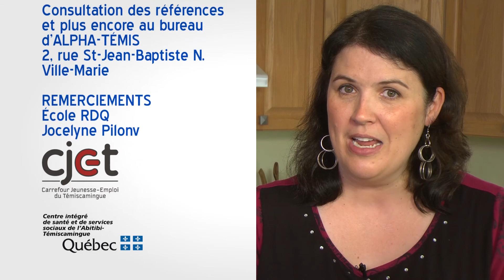Épisode #14 - L'intimidation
Être parent décortique les causes, les conséquences et les solutions à l’intimidation et la cyber intimidation. Avec la participation de Jean-Claude Brault et Jean-Claude Major, intervenants scolaires à la CSLT; Jasmin Roy, comédien, auteur et créateur de la Fondation Jasmin Roy et Benoît Coutu, responsable des communications à la SQ.